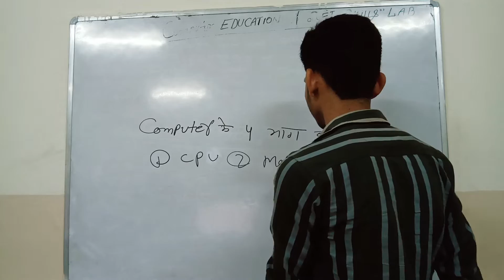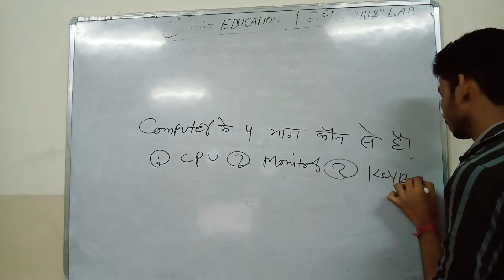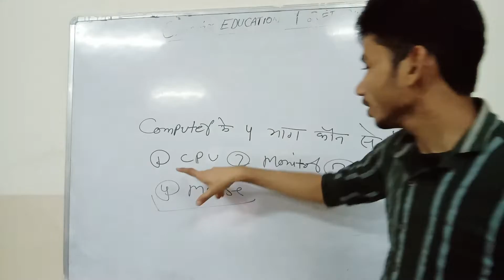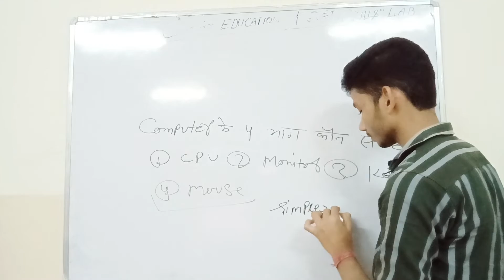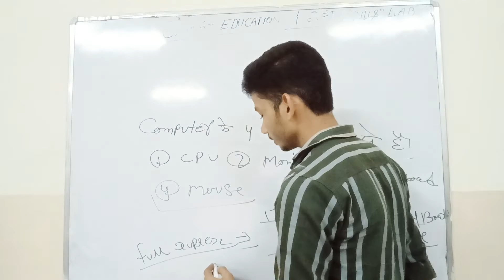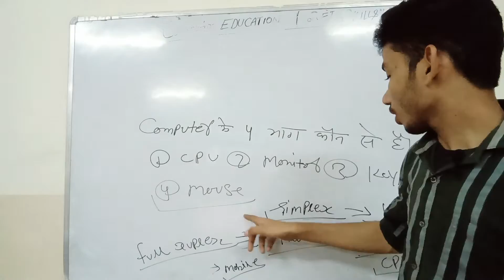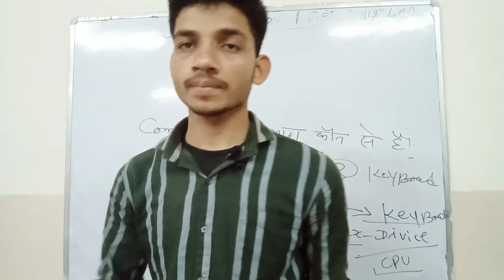कंप्यूटर के 4 भाग कोनसे हे | computer important parts | second skills